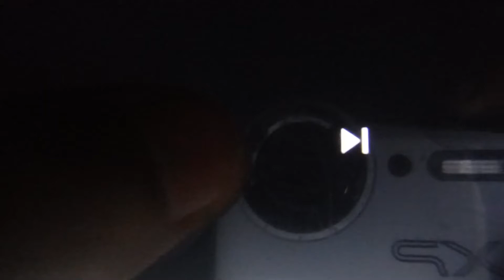THX Tex Logo 1996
Taken from
Toy
Story 2000 DVD
Pixar 15th Anniversary DVD 3-Pack
Gold Classic Collection 2000 Toy Story DVD
Toy Story & Toy Story 2 two Pack Disc DVD Set
2 Disc DVD Set- Contains Both Films!
A Bug’s Life Collector’s Edition (Sound Effects Only) 2003 DVD